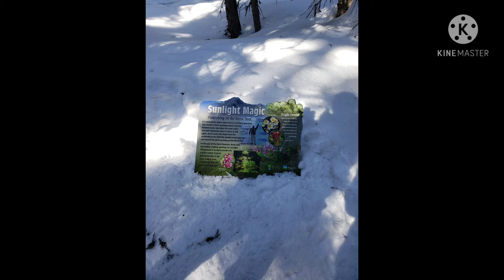Travel Alberta..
The beautiful  lakes in Alberta Canada.
Vlog #6